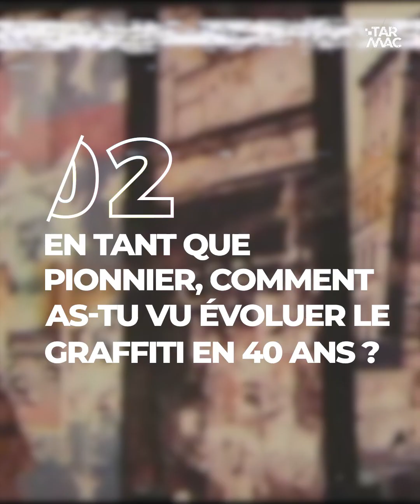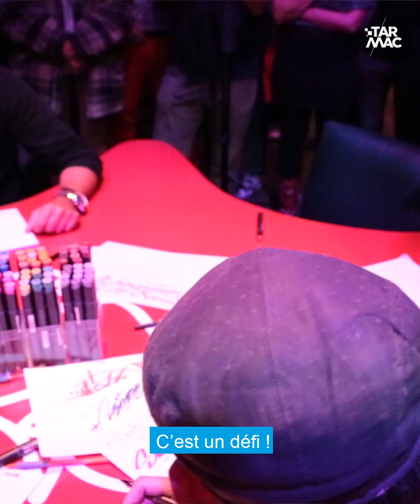T-KID 170 : "Le graffiti, c'est du pur expressionnisme" • PORTRAIT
On a croisé T Kid, LA légende Graffiti du Bronx à l’occasion de la battle "Back To The Books", ou quand les graffeurs s’affrontent en mode papier. Portrait d’un des pionniers du hip-hop !